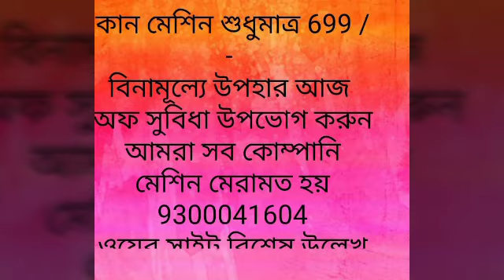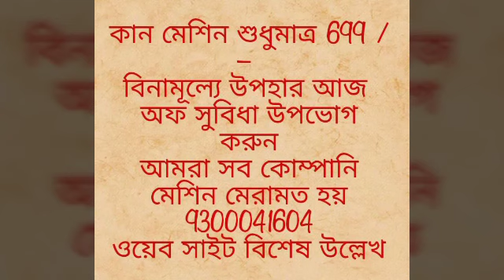kan ki machine ka price सुपर माल कान की मशीन का अभी ऑर्डर करें सबसे लेटेस्ट मॉडल 9300041604